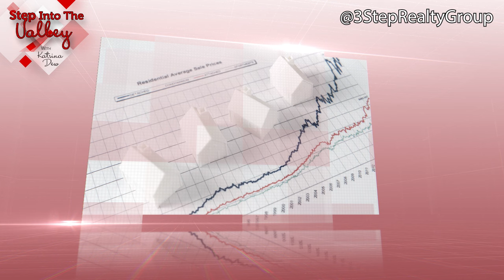2023 Real Estate News - Rent Rate Edition | Katrina Dew | Episode #158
💰 Know the Yearly Rent Price Growth for 2023! 🏠

“U.S. renters will continue to face challenges from limited supply and excess demand in the coming year that will keep upward pressure on rent growth. At a national level, we forecast rent growth of 6.3% in the next 12 months.” ~ Danielle Hale, Chief Economist @ Realtor.com

0:00 Intro
0:48 Federal Reserve Bank of Dallas
1:02 Chief Economist at Realtor.com
1:28 Signs for Good News
1:49 What does that mean for YOU?
2:09 Closing

3 Step Realty Group

3 Step Realty Group | Katrina Dew | DRE # 01932887